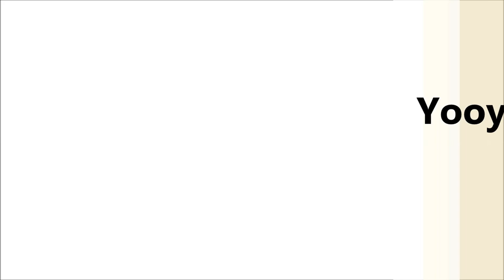(Hello Venus) Yooyoung Profile and Facts [KPOP]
Yooyoung (유영) is a South Korean singer and actress under Fantagio Entertainment. She is a member of the Korean pop girl group HELLO VENUS